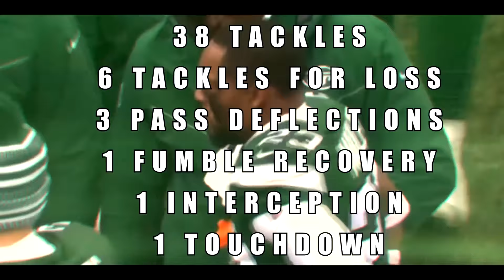Arthur Maulet 2019-20 Highlights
Video was made for and requested by Arthur Maulet

Music

"Bop" ~ DaBaby